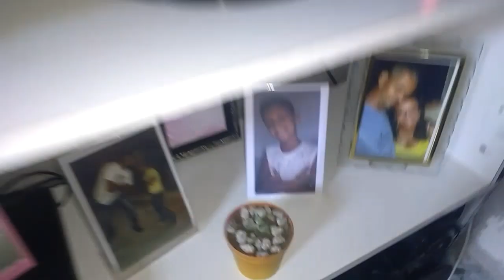Minha rotina da tarde / mostrei minhas plantinhas 🌱🌾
Oi pessoal, nesse vídeo mostro minha rotina da tarde, espero que gostem do vídeo .

Se inscreve se vc não for inscrito
Compartilha meu vídeo pra me ajudar
Serei muito grata .

Meu Instagram : @cyntiamendes4